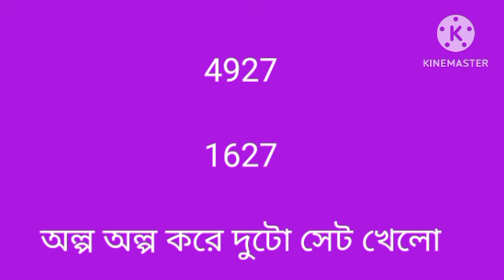January 15, 2024 only member videos সময় আছে ইউটিউব এ পেমেন্ট করুন মেম্বারের টিপসের ভিডিও পাবে